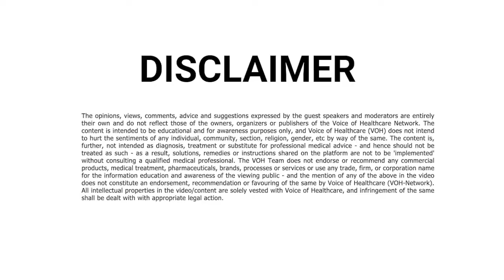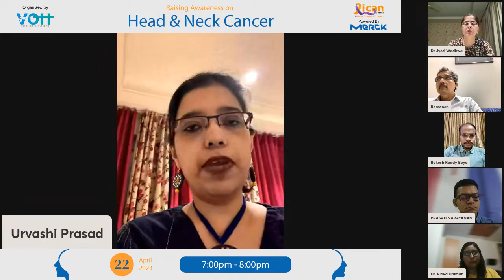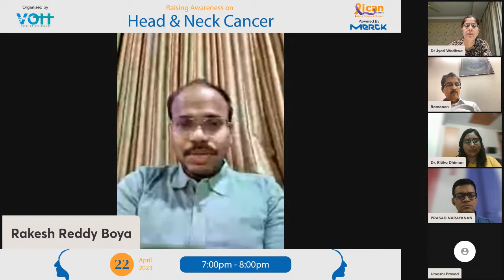Raising Awareness on Head & Neck Cancer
Join the distinguished panel of experts on 22nd April at 7:00 PM as they discuss & deliberate on the various aspects of Head & Neck Cancer, co-organized by VOH & Merck.

Meet the panel:
Dr. S.G. Ramanan, Director, Madras Cancer Care Foundation, Founder, Trustee of Cancer Research & Relief Trust, Founder, Trustee of Cancare Foundation, Advisor - Thanjavur Cancer Centre

Dr. Prasad Narayanan, Senior Consultant, Medical Oncologist, Cytecare Hospital, Bengaluru

Dr. Rakesh Reddy Boya, Senior Consultant, Medical & Haemato-oncology, BMT Physician, Coordinator - Medical Oncology, Apollo Cancer Centres

Dr. Jyoti Wadhwa, Vice Chairperson & Head - Medical Oncology & Hematology, Paras health

Dr. Rajat Saha, Associate Director - Medical Oncology (Head & Neck, Gastrointestinal, Urology, Musculoskeletal) Max Healthcare

Urvashi Prasad, Director, Office of Vice Chairman, NITI Aayog

Dr. Ritika Dhiman, Senior Manager - Collaborations, Voice of healthcare